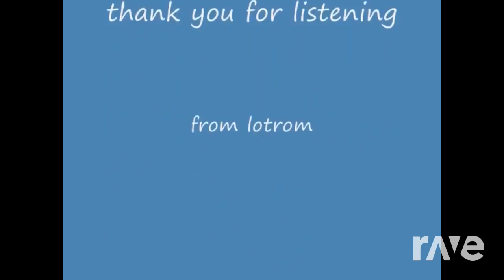Wake Up The Mac - Mark Morrison & the Delfonics (The R-Mix)